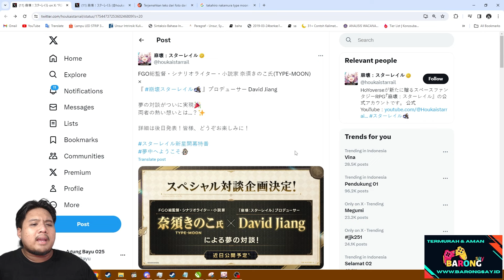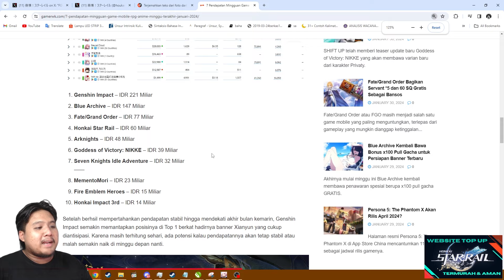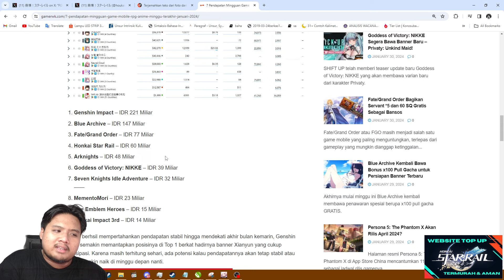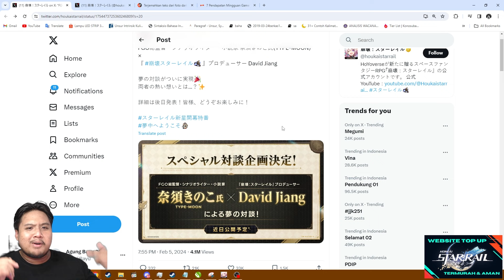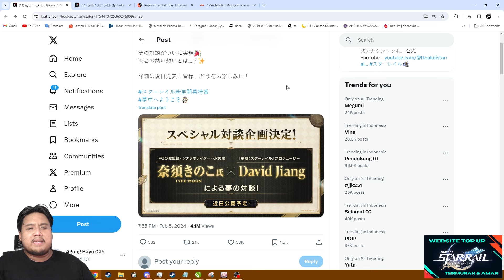AKHIRNYA COLLAB!! Kolaborasi FGO & Honkai Star Rail??! 🤔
Kalau kalian mau collabnya gimana nih?? 🤔

bot:
!joget
!jokibang
!absen
!specpc
!commands